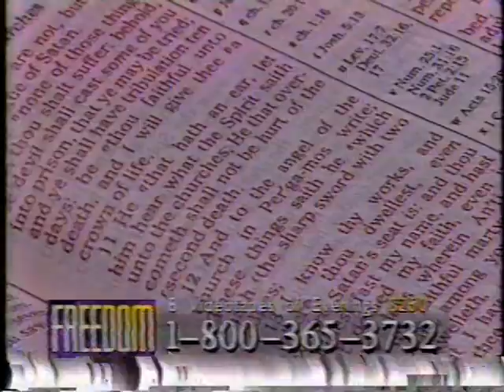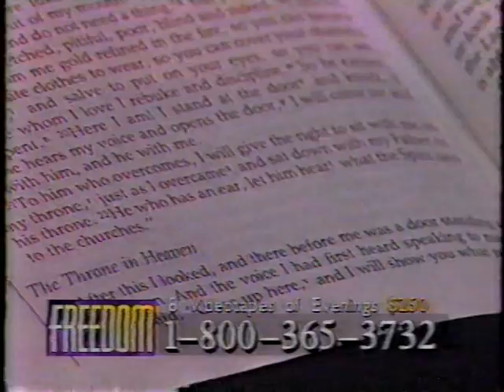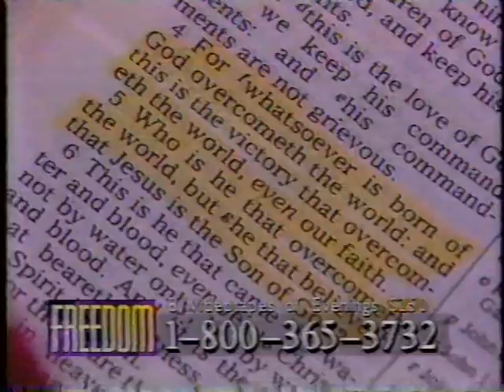Lester Sumrall's Camp Meeting 1994 (Tues) Billy Joe & Sharon Daugherty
Freedom! Breaking The Chains!
Lester Sumrall's Camp Meeting 1994
Christian Center Cathedral Of Praise
South Bend, Indiana
Tuesday night, June 14, 1994